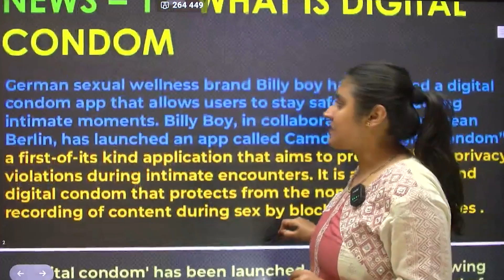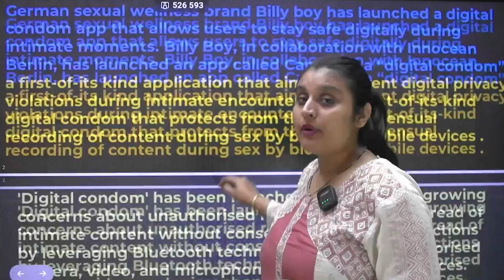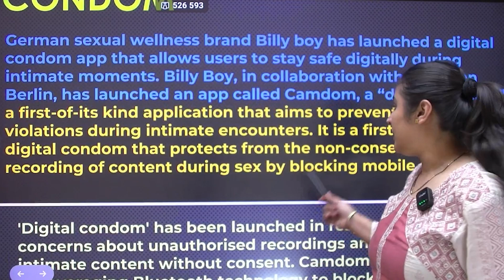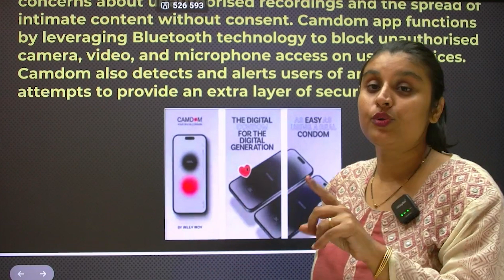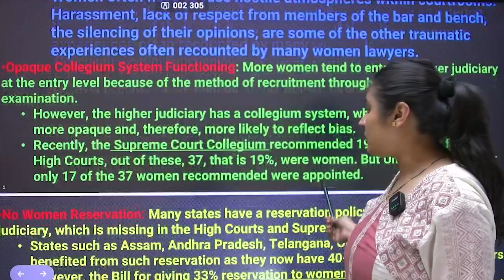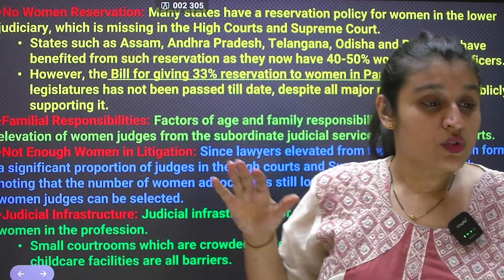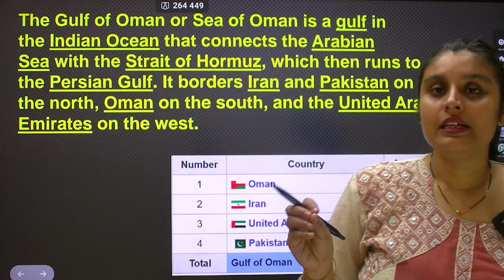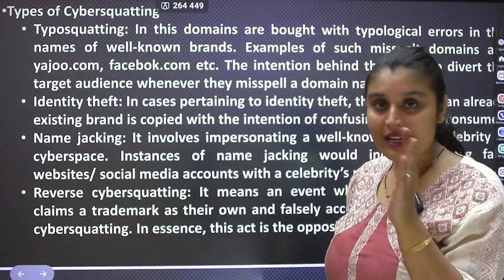The Hindu Analysis | 29 October | Current Affairs Today | UPSC Editorial Analysis | TarunIAS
Free one to one Mentorship session with Soumya Mam. Book your zoom slot today, Fill the google form below
This session discusses The Hindu, The Indian Express, and various magazines in a detailed yet concise manner. This video will explain today's news, updating you with information that will be helpful for excelling in UPSC and state PCS examinations. Within 30 minutes, you will be updated with a holistic overview of daily current affairs, linking static knowledge with the current portion.
Tarun IAS brings to you a FREE Crash Course for Prelims 2024. The course is specifically designed for aspirants to cover and revise all important topics. of Prelims for the Civil Service Prelims from 2024

Address 👉 : Tower A, 6th Floor - 2610, The Corenthum, Sector 62, Noida, Uttar Pradesh 201301